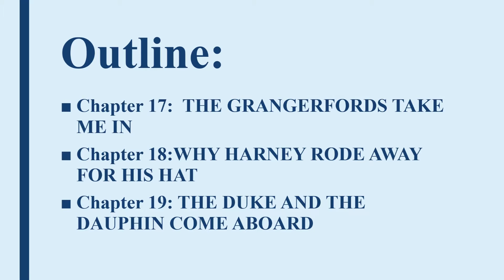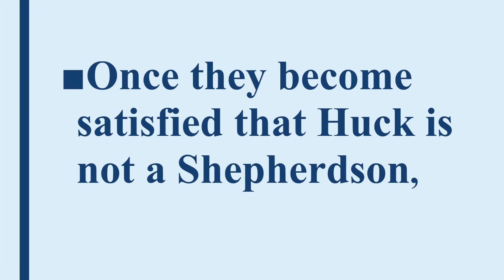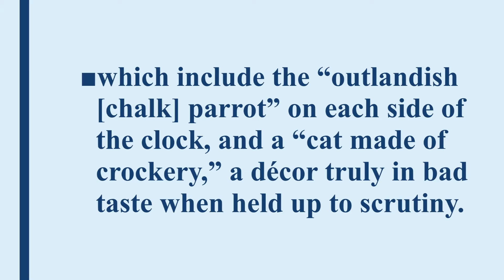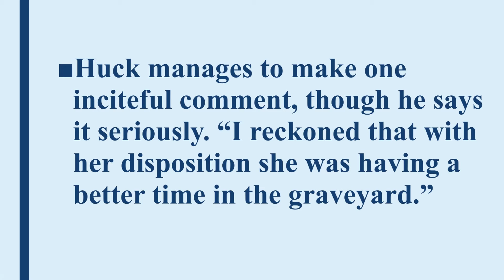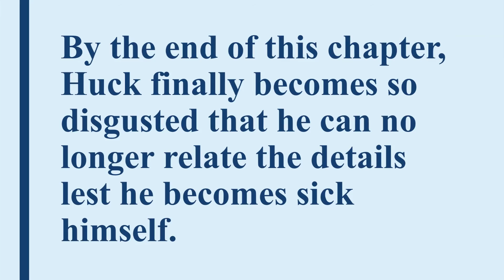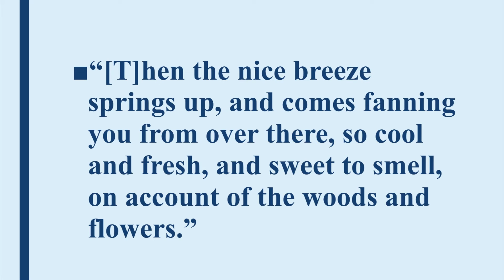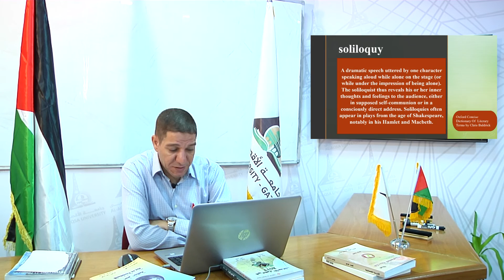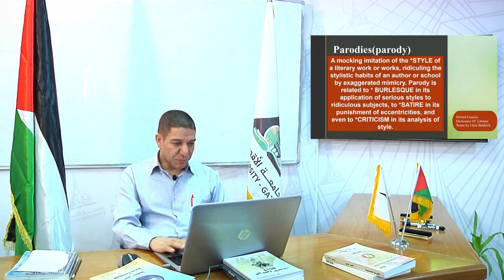مساق الادب الامريكي د محمود الحرثاني المحاضرة الثامنة عشر الفصل الصيفي